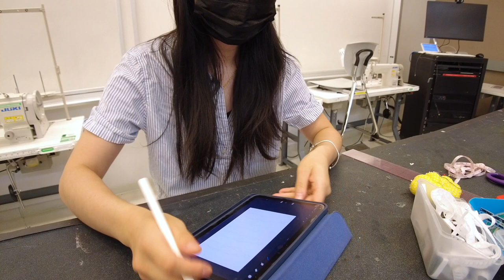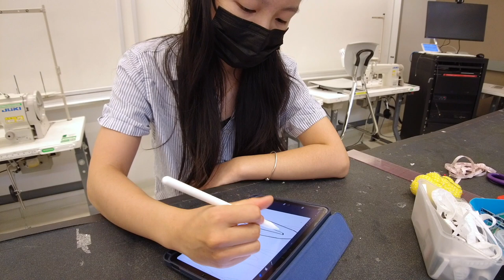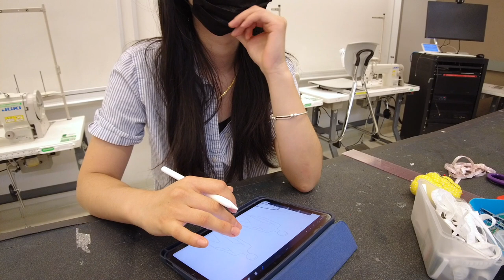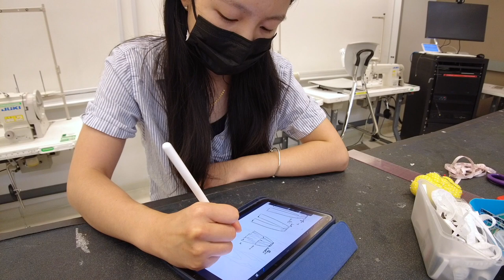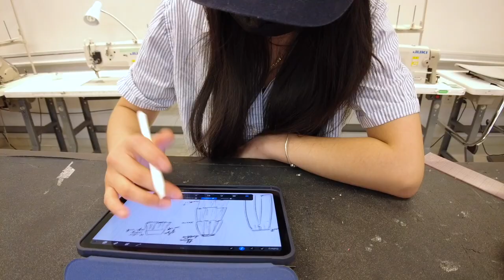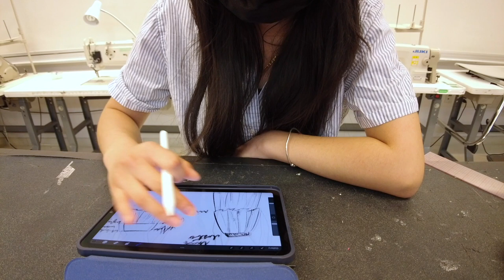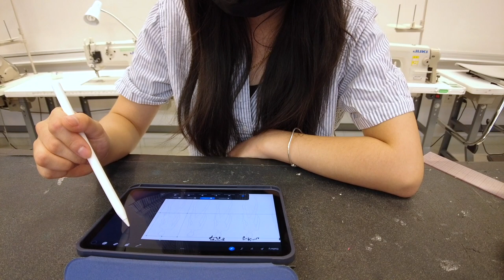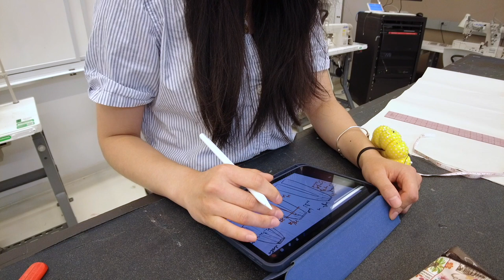Study with Me as a fashion student | design and sew with me at school, real time, no music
study session as a fashion student = sketching, pattern making and sewing! no music so you get all the asmr sounds. let's complete our projects/assignments together!
If you're reading this, thanks for stopping by, I appreciate you so much!

starter sewing machine
Apple iPad
Apple Pencil
iPad case

0:00 welcome
0:22 gather your supplies
0:42 sketching
11:37 patterning
28:59 cutting fabric
38:57 sewing ~

31580